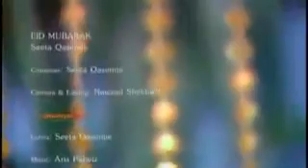EID MUBARAK song